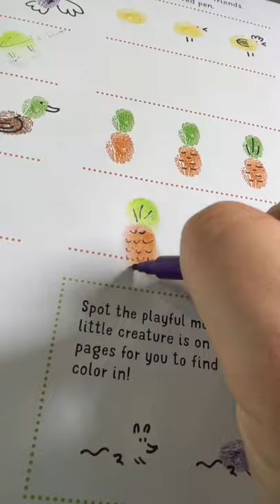Fingerprint Farm Fingerpainting Art Books for Kids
How cool is this? Create unique artwork with your fingerprints!! #
(ad links)